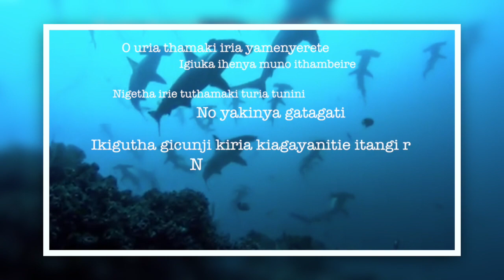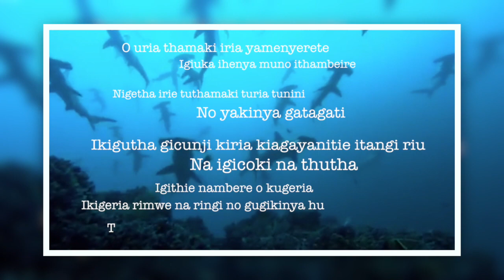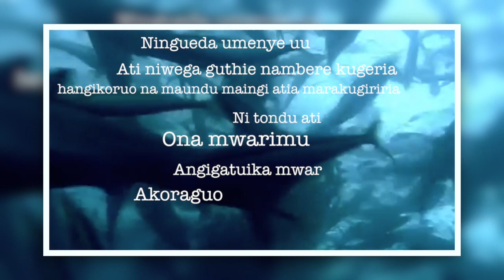best kikuyu inspirational video by sam kinyanjui